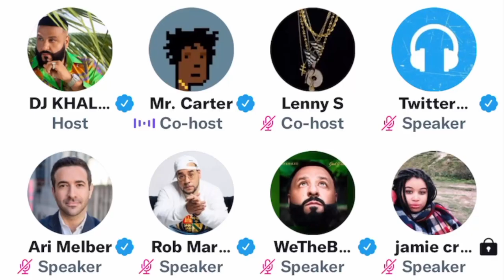Young Guru and Jay-Z explain Hov's "one take" on "God Did" by DJ Khaled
Starting with Young Guru talking about Hov's one-take, Jay-Z joined a Twitter Spaces with DJ Khaled and others to talk about his four-minute verse on "God Did".

𝗕𝗥𝗜𝗡𝗚𝗜𝗡𝗚 𝗗𝗢𝗪𝗡 𝗧𝗛𝗘 𝗕𝗔𝗡𝗗 (𝗲𝘀𝘁. 𝟮𝟬𝟬𝟵)